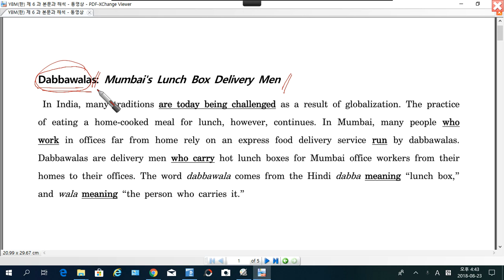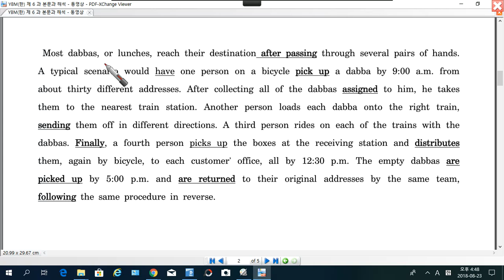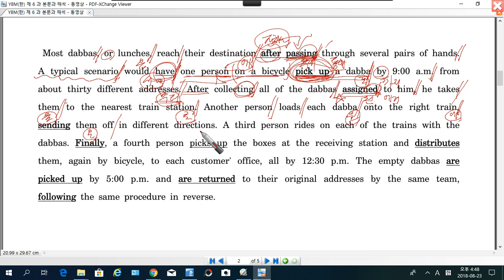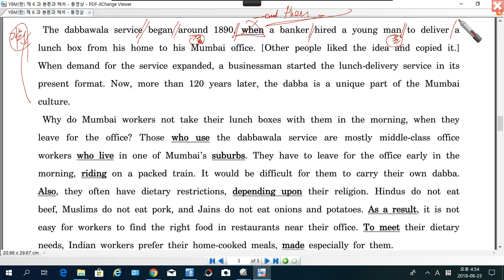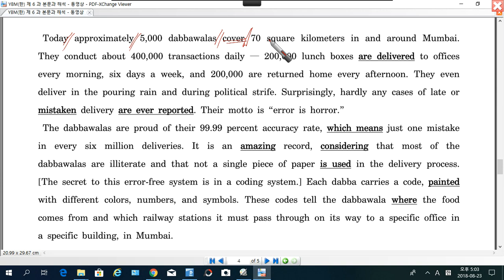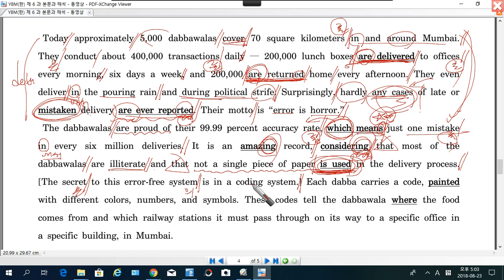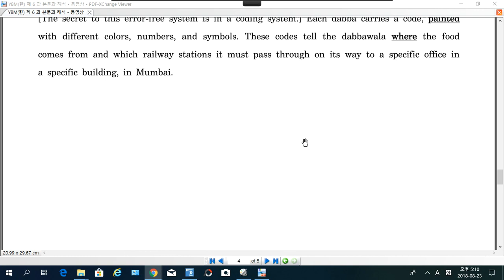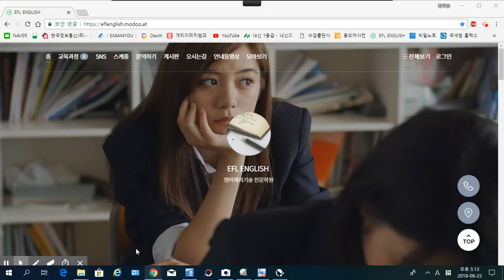2015 영어 ymb 한 6과